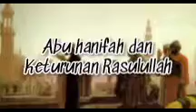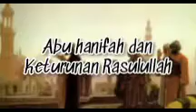Abu Hanifah dan keturunan Rasulullah